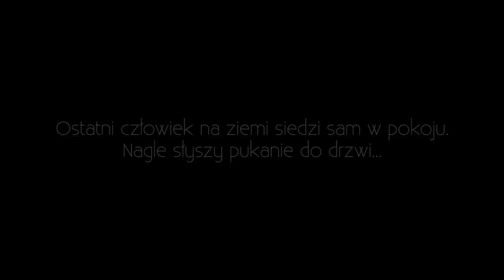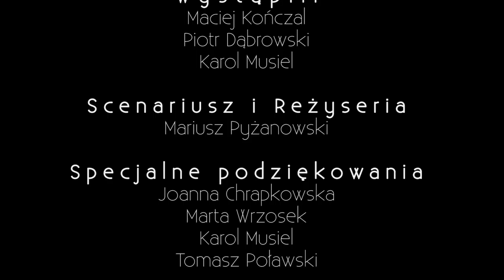Odosobnienie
Film - Odosobnienie